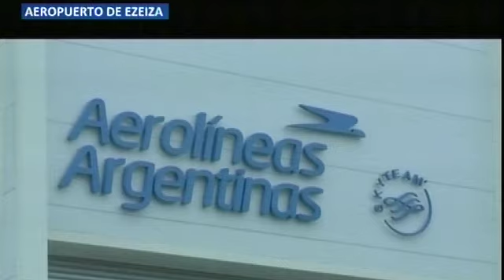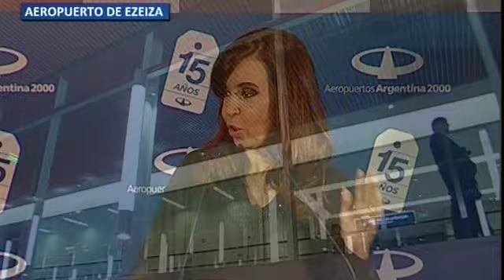26 de MAR. Inauguración de la Terminal B de Aeropuertos Argentina 2000. Cristina Fernández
Martes 26 de MAR, Ezeiza: La Presidenta Cristina Fernández resaltó que las obras realizadas lo que se suma a la inauguración del nuevo centro de entrenamiento para pilotos arentinos "en una muestra más de que estamos recuperando Aerolíneas Argentina".

También destacó el incremento de turistas extranjeros verificado en los últimos años. "La mayor afluencia de turistas viene de los países de la Patria Grande"